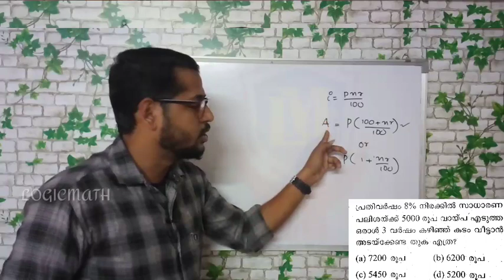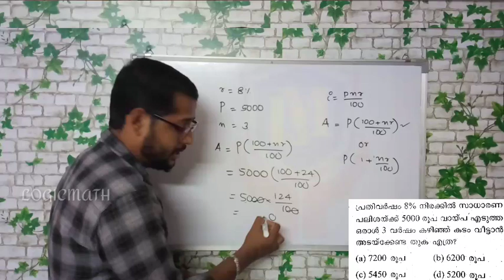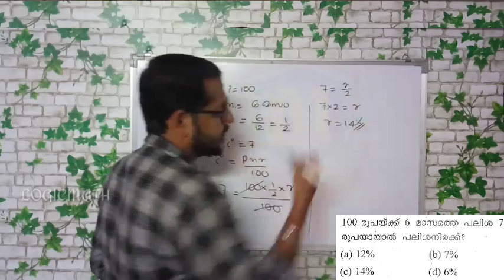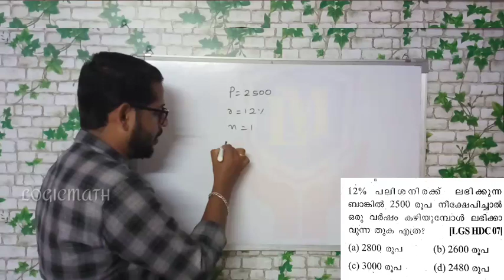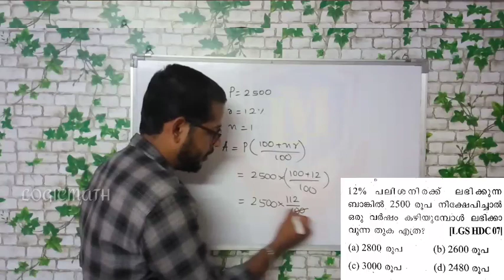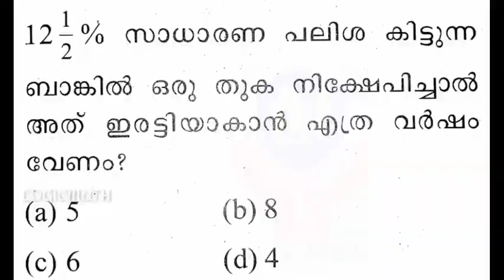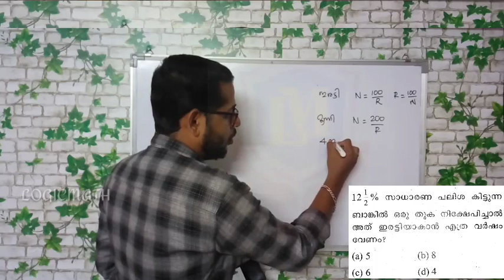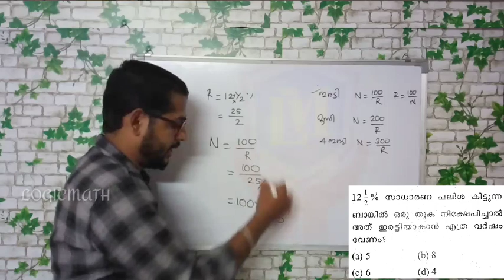LGS Maths : Interest ( പലിശ ) മുൻവർഷ ചോദ്യങ്ങൾ ☺️